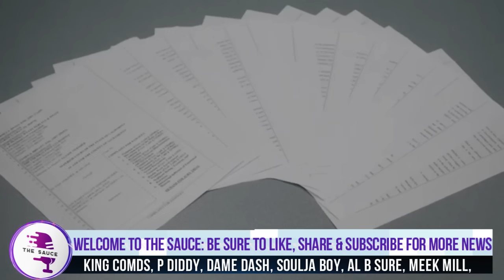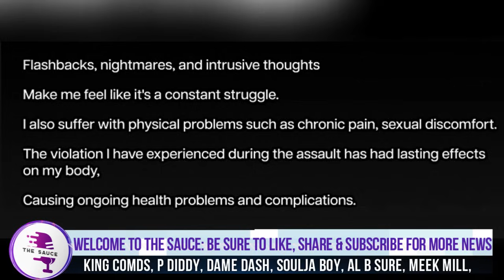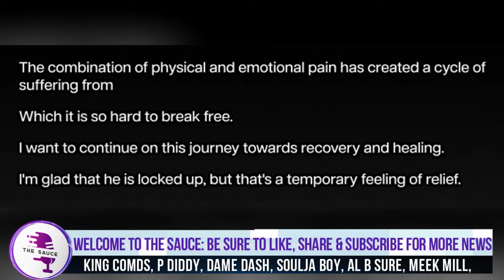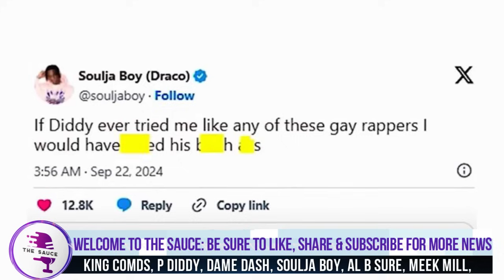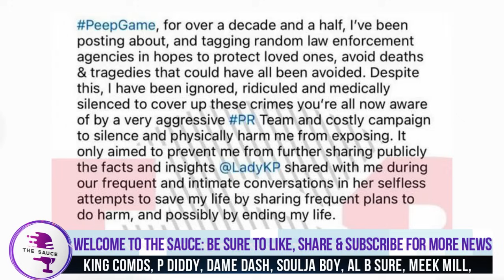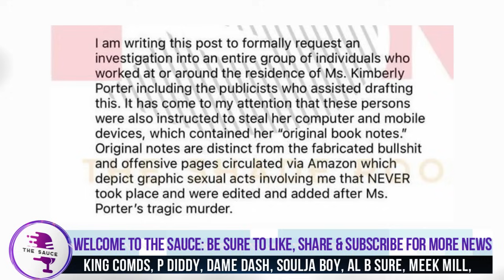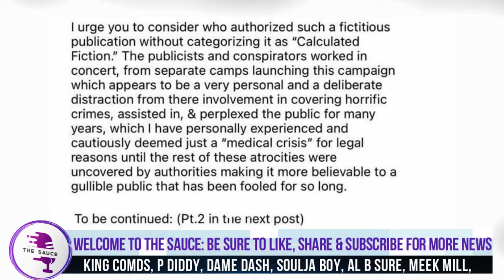Soulja Boy GOES IN After Meek Mill Reveals The Unthinkable On Him And P.Diddy, Dame Dash Steps In